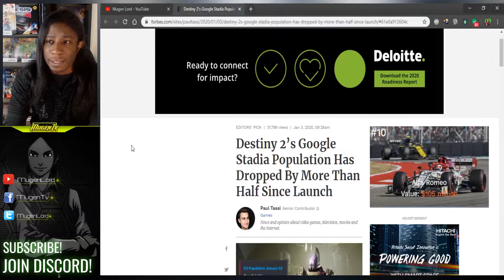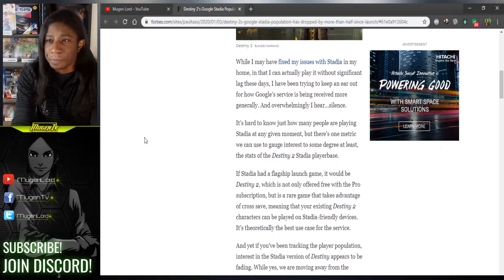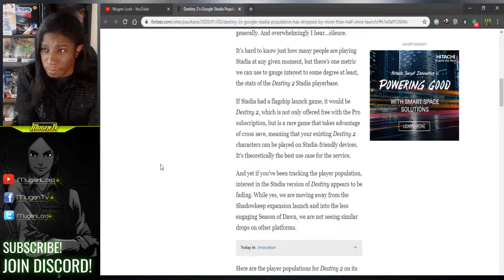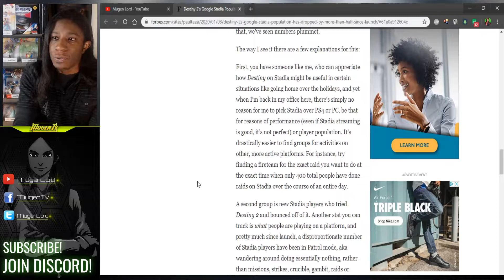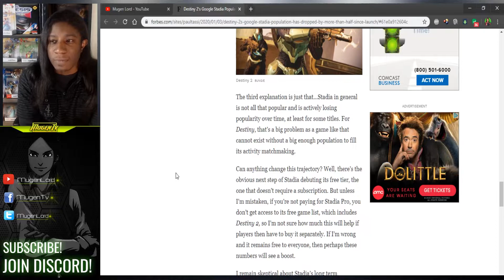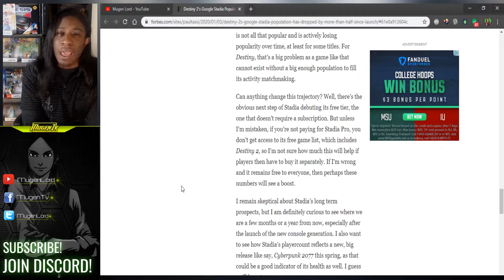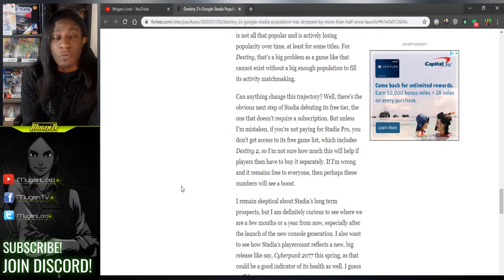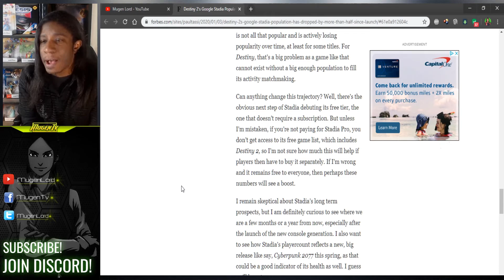Google Stadia & Destiny 2 Player Base is ditching the platform fast